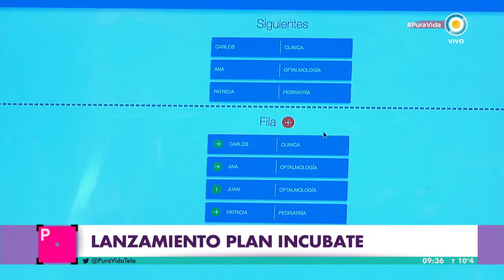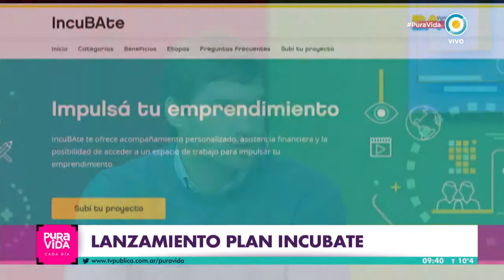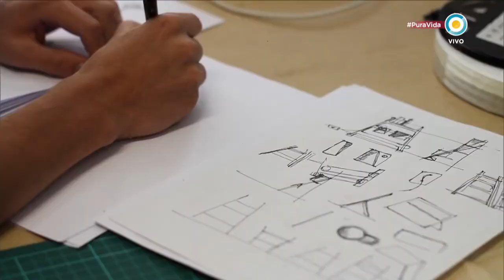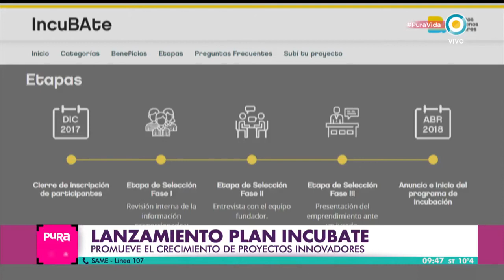Graduados de la UTNBA creadores de Fivi en Pura Vida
Emiliano Mallo y Exequiel Banga, graduados de la UTN BA, ganaron el concurso INCUBATE del Gobierno de la Ciudad con su proyecto de filas virtuales, FIvi.